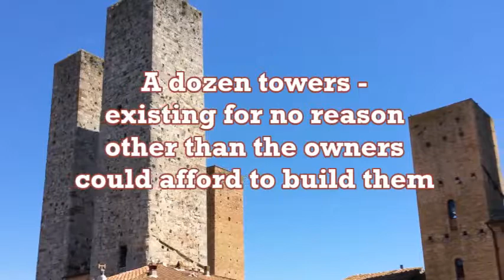San Gimignano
Visit to the Tuscany town of San Gimognano